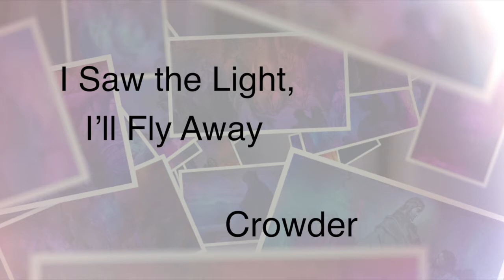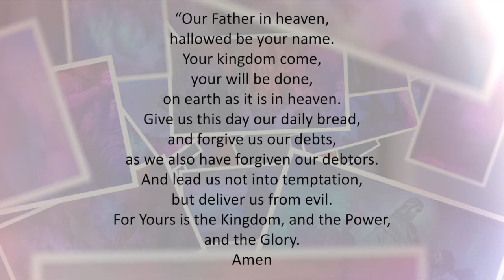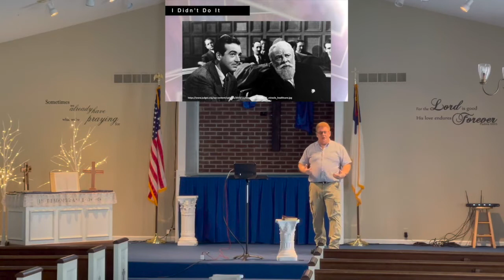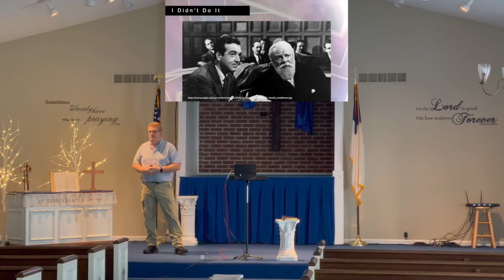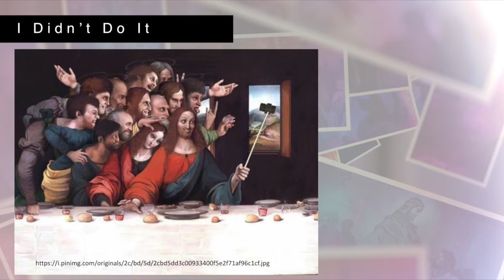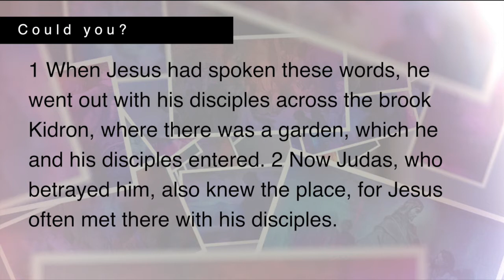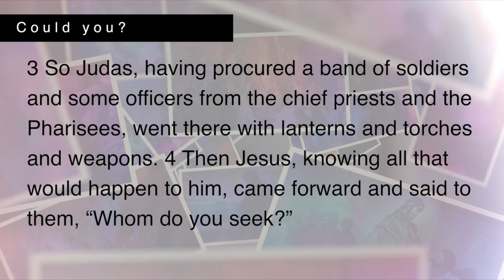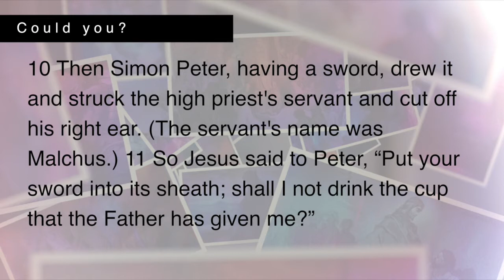He Remained Silent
Jesus never spoke up at his trials, there are times we need to keep our mouths shut and times to speak up.